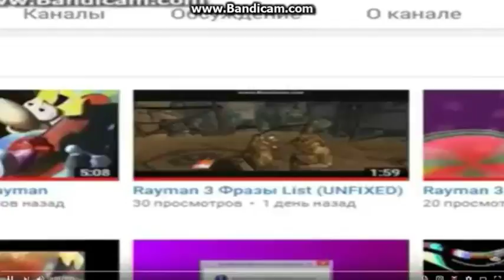блевошатник мышатник мышатник по задник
Video 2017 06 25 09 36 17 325Video 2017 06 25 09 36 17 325Video 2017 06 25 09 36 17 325Video 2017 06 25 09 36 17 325Video 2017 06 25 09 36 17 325Video 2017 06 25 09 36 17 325Video 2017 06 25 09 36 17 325Video 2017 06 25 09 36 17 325Video 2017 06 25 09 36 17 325Video 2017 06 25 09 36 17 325Video 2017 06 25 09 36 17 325Video 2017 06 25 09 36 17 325Video 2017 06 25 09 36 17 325Video 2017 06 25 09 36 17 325Video 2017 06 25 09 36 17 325Video 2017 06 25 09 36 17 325Video 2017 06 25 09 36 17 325Video 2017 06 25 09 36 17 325Video 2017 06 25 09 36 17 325Video 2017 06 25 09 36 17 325Video 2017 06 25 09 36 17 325Video 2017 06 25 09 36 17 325Video 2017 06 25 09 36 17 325Video 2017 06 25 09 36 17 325Video 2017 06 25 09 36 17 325Video 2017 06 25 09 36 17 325Video 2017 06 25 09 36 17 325Video 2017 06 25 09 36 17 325Video 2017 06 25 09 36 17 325